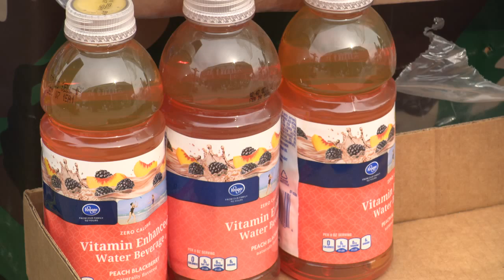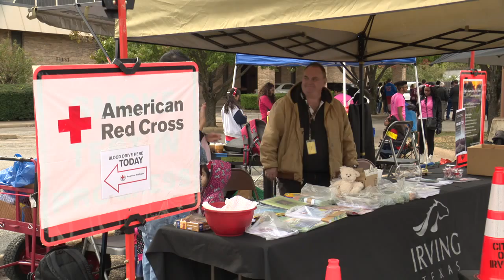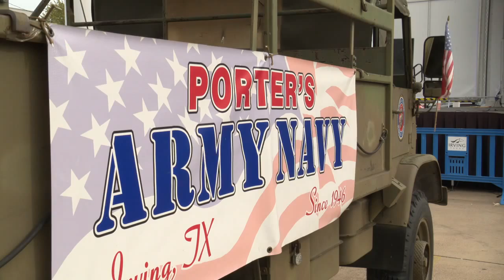Unite for Troops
The 2015 Unite for Troops event, benefitting US veterans and soldiers, has grown in size and scope, with volunteers from all areas of the community pitching in to help.  From Boy Scout troops to corporate citizens, the community came together to raise money for packages to send the troops, just in time for Christmas.  For more stories like this one, watch About Towne on ICTN.